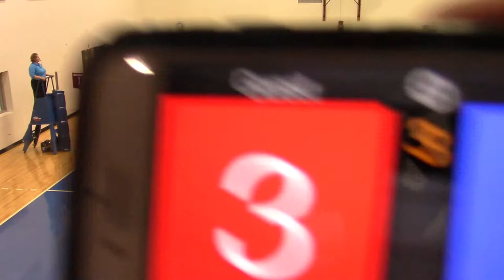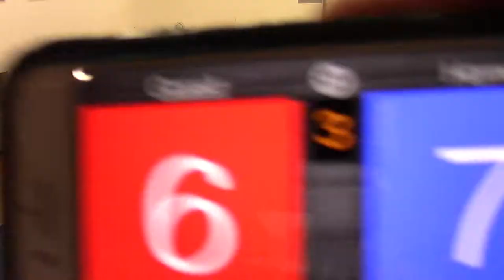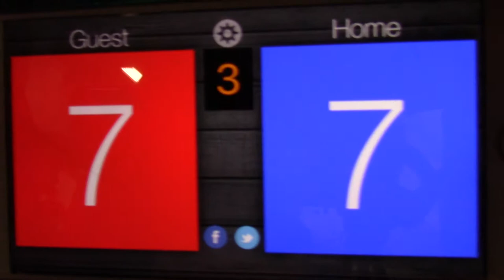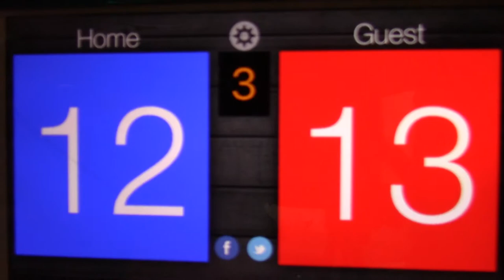5/13/18 Roch Cup - MN Select 14-2 vs WVA 14Black Set3 14-16(L)